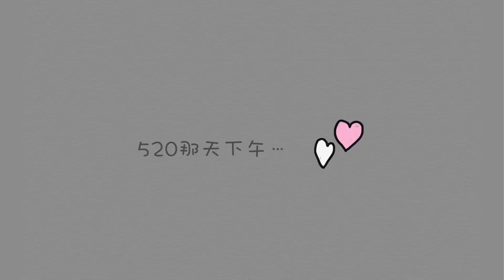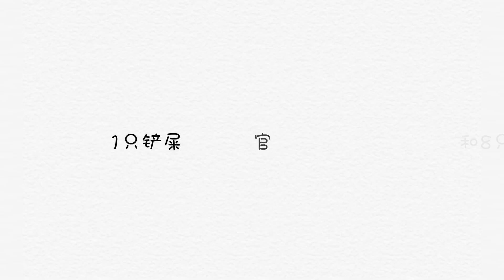三只猫咪在窗前看鸟，中间那只为何眼神里充满杀气，短腿猫腿都吓软了！ ｜李喜猫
原来它们是这般错综复杂的关系！